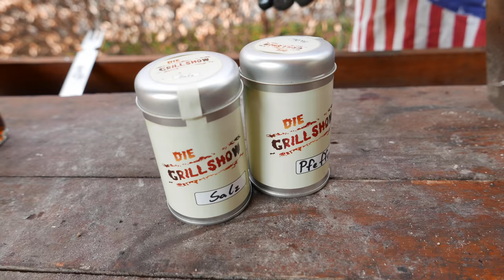Golabki Johnny Style BBQFoodBallEM - POLEN | Die Grillshow Special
Die Burger-Presse, das BBQ-Kreuz, der Klappo und viel mehr heißer BBQ-Stuff!

Freunde, heute steige ich auch endlich in die BBQFoodBallEM ein!
Polen ist zwar schon raus, aber dafür hat die polnische Mannschaft jetzt ordentlich Zeit sich meine feinen GOLABKI reinzuballern! Absolut nachballernswert! Ab in den Hals, Freunde!

Das braucht ihr:
- 1 großen Weißkohl

Für die Füllung:
- 400 g Bacon-Würfel
- 200 g Reis
- 2 Zwiebeln
- 500 g Hackfleisch Halb & Halb
- Johnny’s 9-Chili-Symphonie
- Salz & Pfeffer

Für die Soße:
- Öl
- 3 EL Tomatenmark
- 400 ml Sahne
- 100 ml Rinderbrühe
- Butter & Mehl zum Andicken

Außerdem:
- Eiswürfel
- ca. 500 g Bacon-Streifen
- Schnittlauch

Hier ist der Spielplan zur BBQFoodBallEM. An welchen Tagen kommt ein Rezept auf Youtube.

Spielplan
🎁Gewinnspiel
Es wird am 17.07 um 16:00 Uhr eine Verlosung geben, mit vielen tollen Preisen!
Was musst Du dafür machen?
Schau Dir alle Beiträge aufmerksam an, es gibt in jedem Beitrag ein Teil eines Lösungsatzes.
Du hast nicht alle Teile vom Satz zusammen?
Keine Sorge es gibt noch Tagesgewinne und in der Verlosung gibt es auch noch weitere Preise zu gewinnen.
🥇Supporter & Preise
🏆 ca. 50kg Briketts
🏆 Thermometer BBQ Check 2.0🏆 3er Set - BBQ Saucen
🏆 3er Set - BBQ Saucen
🏆 5er Set - BBQ Rubs
🏆 3er Set - Spice Blend
🏆 3er Set   Amazing Dips
🏆 Set mit 8 Saucen
⚽ Die Sachsengriller
🏆 3er Set Gewürze
🏆 Schneidebrett Bambus groß
🏆 RUB‘s Saucen Dip‘s und Gin

HÜÜÜÜAHHHHH!!!
euer Johnny